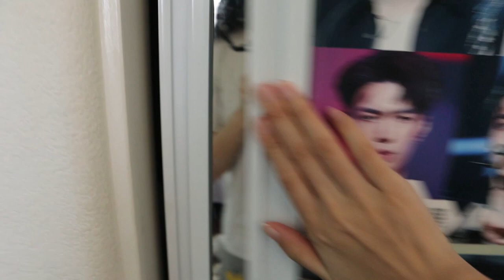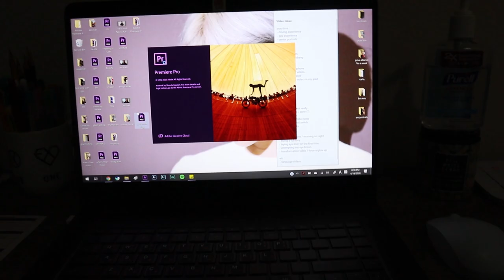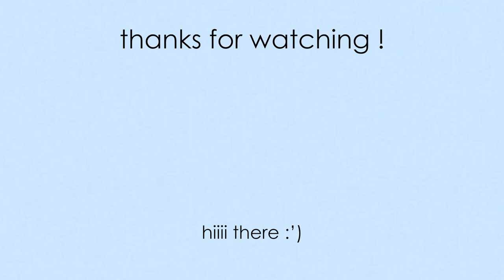senior ball: quarantine edition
i've been feeling sick lately, but luckily, i finished this video !! i don't want get well comments, so DONT SEND THEM LOLLL. dont go insane at home, find some hobbies!! ill see you guys laterrrrr

how I made this video:
- Canon M6